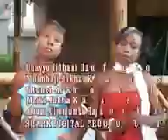Unavyojidhani haufanani-Jokha Kassim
TANZANIA MOTO